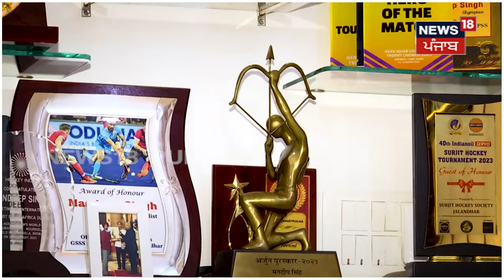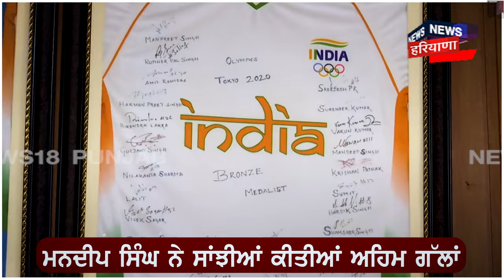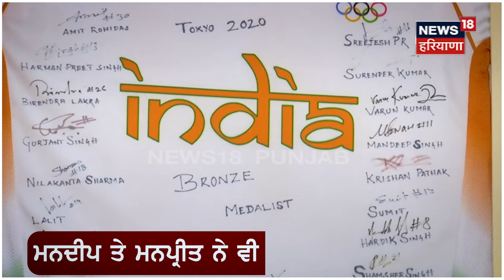Paris Olympic 'ਚ ਕੰਮ ਆਈ ਪਹਾੜਾਂ 'ਤੇ ਕੀਤੀ ਟ੍ਰੈਕਿੰਗ'', Mandeep Singh ਨੇ ਦੱਸੀ ਜਿੱਤ ਦੀ ਕਹਾਣੀ | N18V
"ਪੈਰਿਸ ਓਲੰਪਿਕ 'ਚ ਕੰਮ ਆਈ ਪਹਾੜਾਂ 'ਤੇ ਕੀਤੀ ਟ੍ਰੈਕਿੰਗ" 2 ਵਾਰ ਓਲੰਪਿਕ 'ਚ ਮੈਡਲ ਜਿੱਤਣ ਵਾਲੇ ਮਨਦੀਪ ਸਿੰਘ ਨੇ ਦੱਸੀ ਜਿੱਤ ਦੀ ਕਹਾਣੀ, ਸੁਣੋ ਦਿਲਚਸਪ ਕਿੱਸੇ